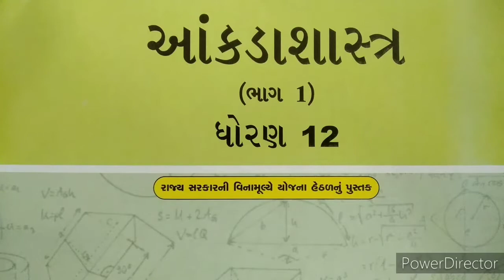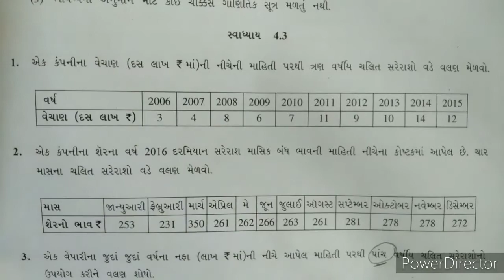STD:-12,SUB-Stat-1,Chap.-4, સામયિક શ્રેણી.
સ્વાધ્યાય 4.3 નો દાખલા નંબર 2.
(ચાર વર્ષની ચલિત સરેરાશ ની રીત)